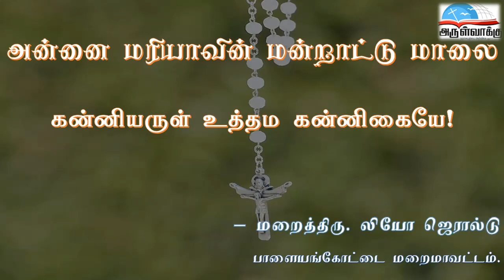கன்னியருள் உத்தம கன்னிகையே! | அன்னை மரியாவின் மன்றாட்டு மாலை விளக்கம் - மறைத்திரு. லியோ ஜெரால்டு.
கன்னியருள் உத்தம கன்னிகையே! | அன்னை மரியாவின் மன்றாட்டு மாலை விளக்கம்

- மறைத்திரு. லியோ ஜெரால்டு, பாளையங்கோட்டை மறைமாவட்டம்.